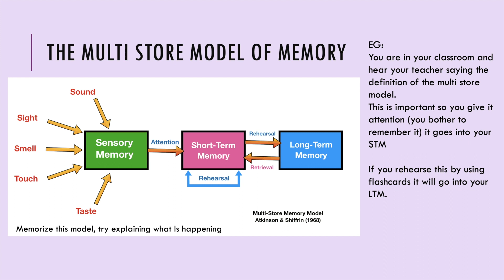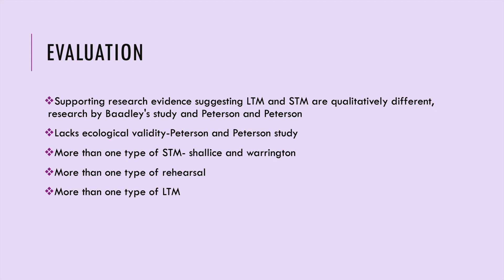AQA A level Psychology-Memory- lesson 2